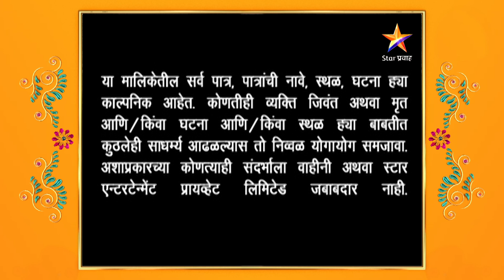GOSHTA EKA LAGNACHI | गोष्ट एका लग्नाची |Full Episode 9